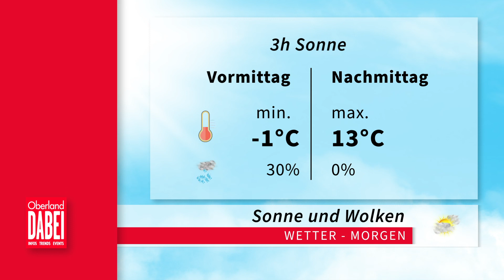Oberland DABEI Newsflash 27.10.2020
- Höchstes Gebäude der Welt erstrahlte in Rot-Weiß-Rot
- Die November-Ausgabe von Oberland DABEI ist da
- Wettervorschau